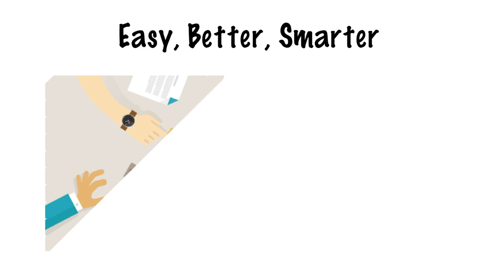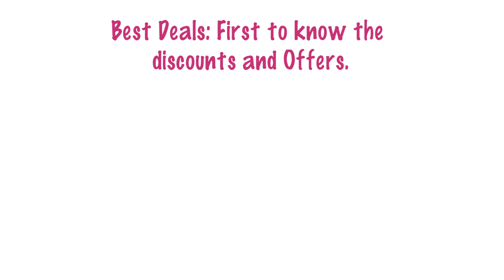FUNADIQ | THE LEADING PLATFORM FOR HAJJ & UMRAH ORGANIZERS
FUNADIQ is a Business 2 Business (B2B) digital marketing platform for accommodation, catering, transportation and other related products and services from Makkah Al Mukarmah and Madina Al Munawarah to registered Hajj and Umrah group organizers. We are here to help you serve your customers with needed attention and to deliver the best value for their money.
No need to travel, rely on few agents, make phone calls or invest time and energy to find discounts in the market; Let FUNADIQ bring you the ‘Best Deals’! Conveniently Search, Compare and Reserve your next Hotel and Building now to save money...